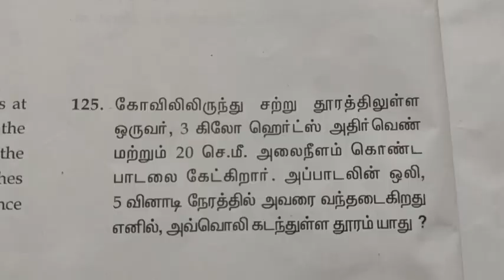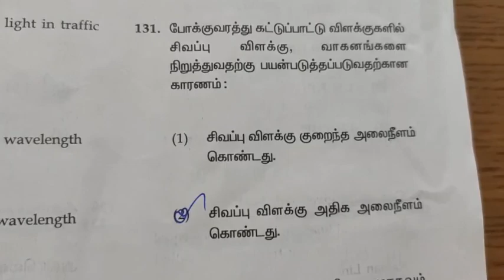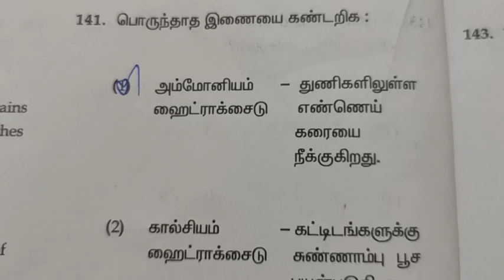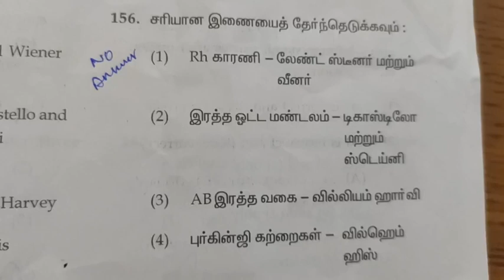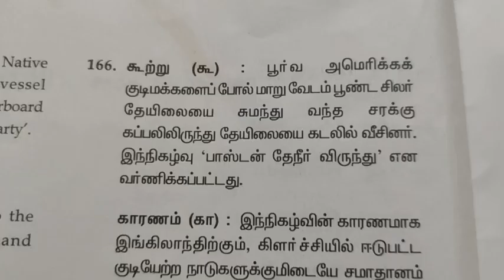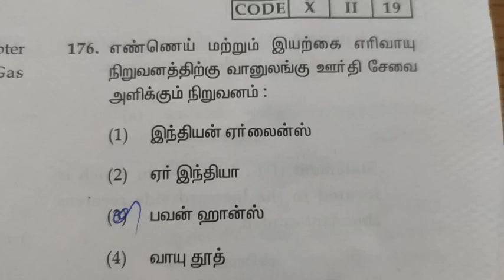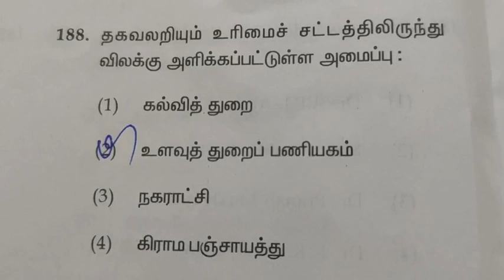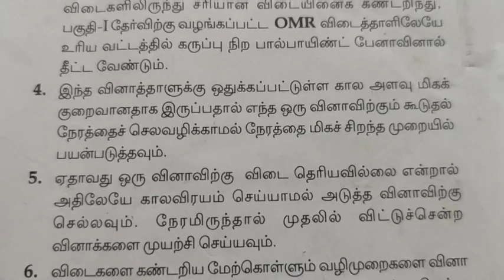NTSE 2019 - SAT /அறிவியல்/சமூக அறிவியல் வினாக்கள்